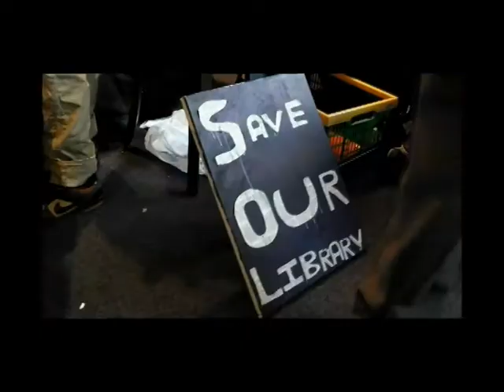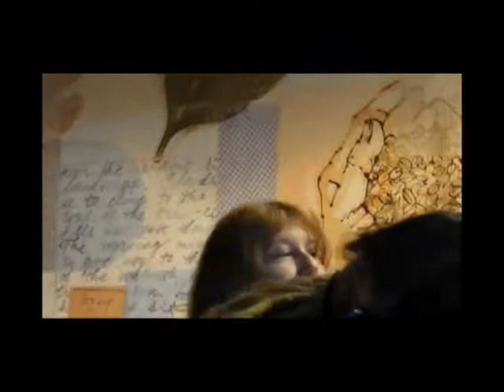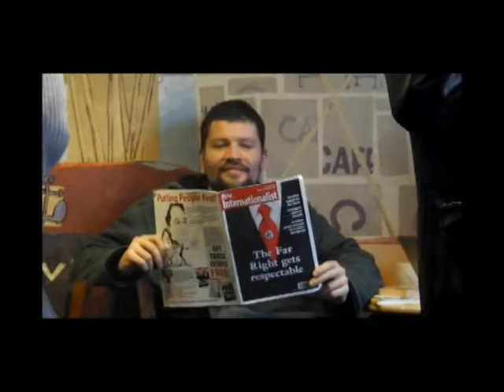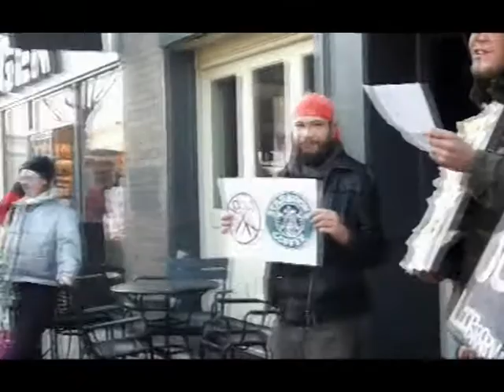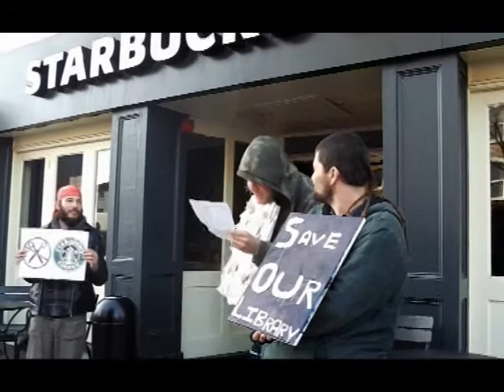UK Uncut Starbucks Action in Barnet with Save Friern Barnet Library Supporters 8th December 2012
UK Uncut, supporters of Occupy Movement, Save Friern Barnet Library and residents of Barnet transform Starbucks into a library and creche as part of a national day of action against corporate tax avoidance.